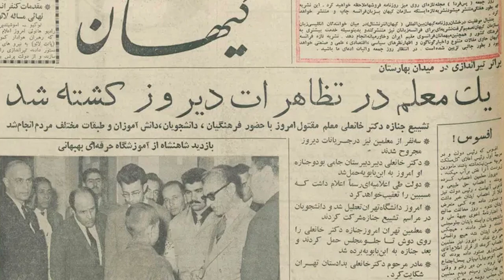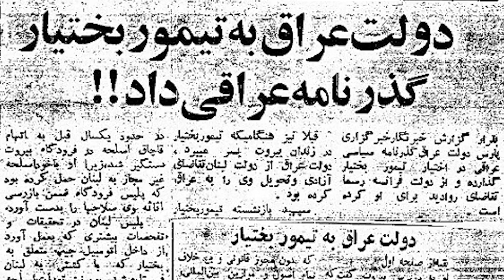اولین رئیس ساواک چگونه به دستور شاه کشته شد؟ داستان زندگی تیمور بختیار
تیمور بختیار از مشهورترین نظامیان دربار پهلوی بود. او بنیان‌گذار و اولین رئیس ساواک است. بختیار که پس از کودتای 28 مرداد 1332 به قدرت فراوانی دست پیدا کرده و عملاً به فرد دوم مملکت تبدیل شده بود، مورد سوء ظن شاه واقع و برکنار شد. او تلاش می کرد محمد رضا شاه را سرنگون کند و خودش به جای او به قدرت برسد. بختیار برای سرنگونی حکومت شاه به عراق رفت و از دولت این کشور کمک گرفت. او سرانجام به دست ماموران نهادی که خودش پایه‌گذاری کرده بود در سال ۱۳۴۹ ترور شد.
ما در این ویدئو داستان زندگی بنیانگذار ساواک را برایتان روایت می کنیم. اگر تا حالا عضوکانال ما نشدید لطفا کانال پروفایل را سابسکرایب کنید و اون علامت زنگوله را هم بزنید تا از ویدیوهای بعدی ما هم باخبر شوید.
منابع:

- «تیمور بختیار»؛ مؤسسه مطالعات و پژوهشهای سیاسی
- تیمور بختیار؛ قدرتمندترین نظامی دوره پهلوی که ترور شد؛ مازیار وکیلی، رویداد24
- تیمور بختیار؛ از ریاست ساواک تا ترور توسط ساواک؛ مؤسسه مطالعات و پژوهشهای سیاسی
- ظهور و سقوط پهلوی؛ حسین فردوست
 - سپهبد تيمور بختيار به روايت اسناد ساواك، مركز بررسي اسناد تاريخي، ج دوم

شاه عباس کبیر؛ سنگدل ترین پادشاه؛ مردی که پسرانش را کور می کرد یا می کشت